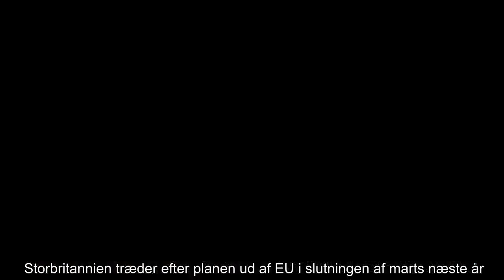✅ Medie: May og EU indgår aftale på vigtigt område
✍  Storbritanniens løsrivelse fra EU næste år kommer tilsyneladende ikke til at påvirke britiske bankers muligheder for at opretholde deres aktiviteter i EU som hidtil.   Unavngivne kilder i den britiske regering oplyser, at premierminister Theresa May og EU har indgået en 'foreløbig aftale' om britiske finansvirksomheders fortsatte adgang til europæiske markeder efter brexit.   Det skriver avisen The Times torsdag.   Aftalen, der altså endnu ikke er bekræftet officielt af hverken regeringen i London eller af EU i Bruxelles, omfatter ifølge avisen "alle aspekter af et fremtidigt partnerskab om finansielle services samt udveksling af data".   Aftalen om britiske finansvirksomheders adgang til europæiske markeder er betinget af, at den britiske lovgivning på området er nogenlunde afstemt med EU's love og regler for finansielle virksomheder.   Opgaven med at få en endelig aftale på plads er lagt i hænderne på Theresa Mays EU-seniorrådgiver, Oliver Robbins.   Han fortsætter forhandlingerne i ...